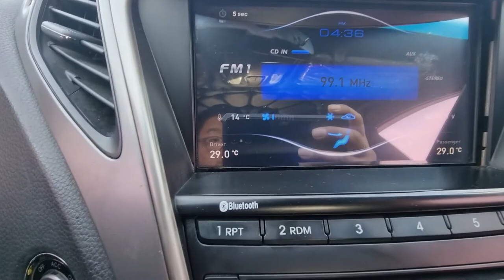2012 Hyundai Grandeur used car export (CA189428 ) carwara, 카와라 그랜져 수출